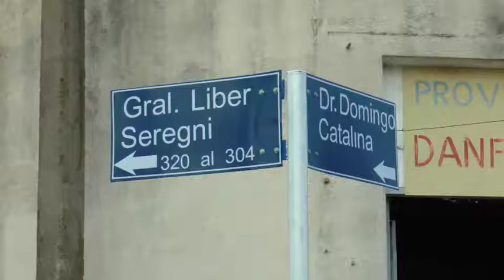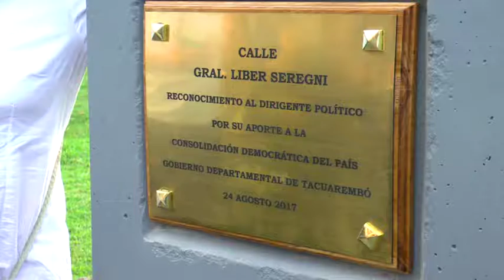Acto designación de calle Liber Sergni en Tacuarembó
Tacuarembó designó con el nombre de Liber Seregni en una calle de la capital departamental.
La iniciativa presentada por los ediles del Frente Amplio en la Junta Departamental contó con el respaldo de todos los partidos politicos.
Del acto designación del nombre participo el Presidente del Frente Amplio Javie Miranda quien destacó la cultura política del país.

Hablan
Jesus Casco
Edil de Frente Amplio

Eber Da Rosa
Intendente de Tacuarembó

Javier Miranda
Presidente del Frente Amplio